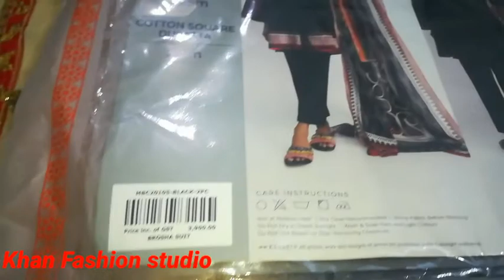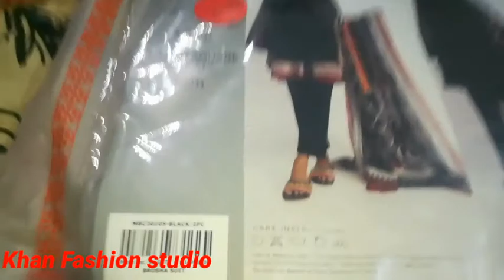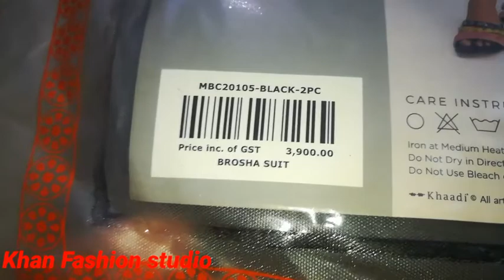Khaadi Alkaram winter collection | Khan Fashion studio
Assalam.o.Alikum

About my channel "Khan Fashion studio"

Khan Fashion studio is platform where you guys watch beautiful interesting amazing fashion designing style and much more..
   Here you guys watch all about Branded dresses ideas and sale on brands...

Today's video about "khaadi  Alkaram winter collection"

In this video I share with you beautiful Khaadi and Alkaram winter collection stitching ideas...
so watch my video without any skipping for beautiful stitching ideas...
 Thanks

Amazing stitching designing for winter dresses | Marina Winter collection